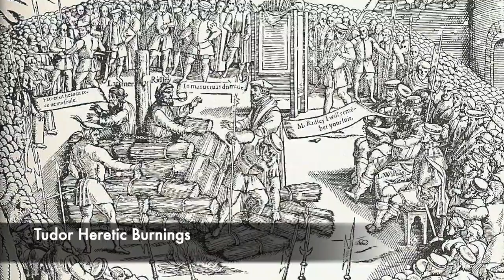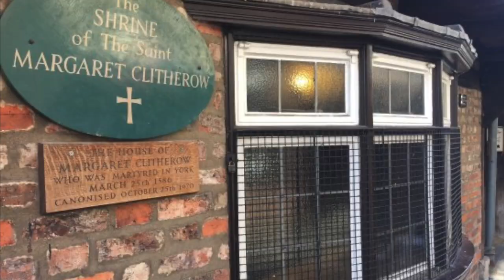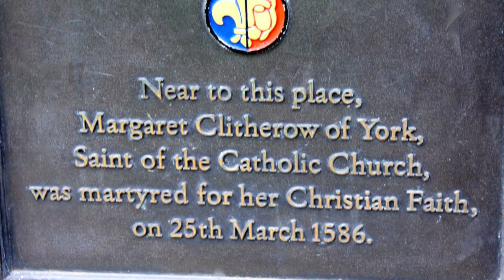The HORRIFIC Execution Of Margaret Clitherow - Pressed To Death By Elizabeth I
The Elizabethan times were extremely dangerous for those who disagreed with Elizabeth I's reforms with regards to religion. The Tudor period is synonymous with religious turmoil due to the English Reformation, and during the era many heretics were murdered by the axe, or even worse by being burned at the stake. Henry VIII and Bloody Mary I would have a legacy for being bloodthirsty and for ordering brutal executions, but the death of Margaret Clitherow would shock the then Queen Elizabeth I.

Elizabeth I's religious settlement aimed to sort out any divisions between Catholics and Protestants, but those Catholics who did practice in illegal ways did face severe punishments. One of these was Margaret Clitherow, who has been known as the 'Pearl of York.' She would be found guilty of harbouring and hiding Catholic priests, and would refuse to admit guilt and implicate herself or her family.

For this she was sentenced to a horrific execution known as 'Death by your own door.' The pregnant Margaret Clitherow would be forced to lie down on a bridge, with a sharp rock jabbing into her spine with her door laid ontop her her, and almost a tonne of weight added to the door. This was a horrendous ordeal, which even shocked Elizabeth I who was appauled at her death. Join us today as look at the horrific execution of Margaret Clitherow, the Pearl of York.

Music by: I am a man who will fight for your honour by Chris Zabriskie